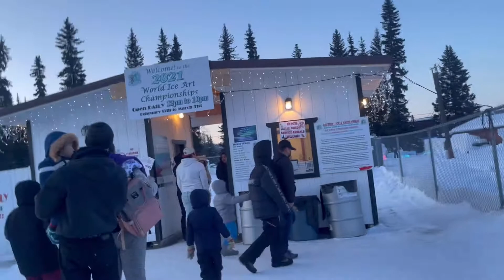WORLD ICE ART CHAMPIONSHIPS ALASKA 2021#Fairbanks | PART # 1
@NauSSap Channel

(feat. Daniel Levi )